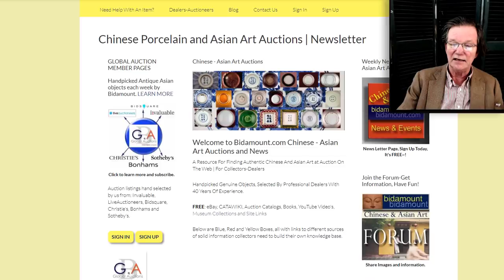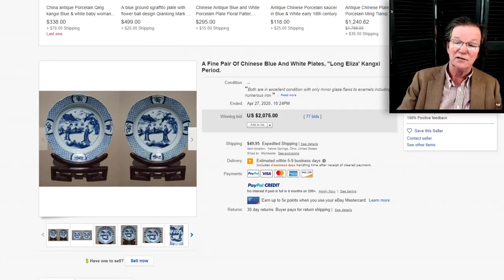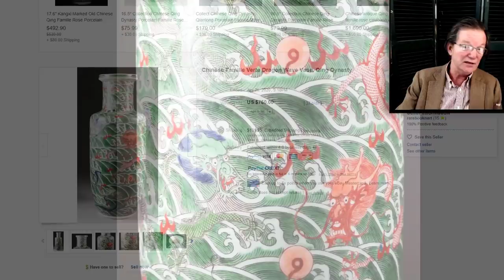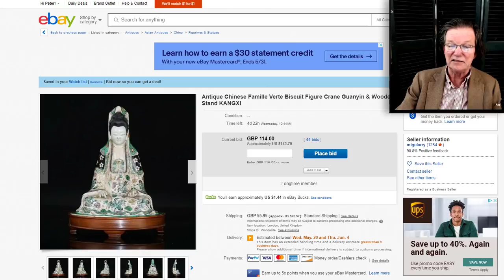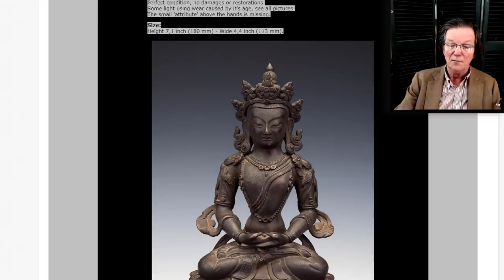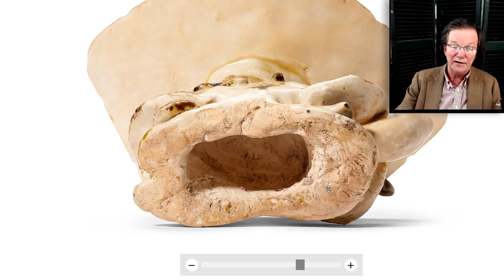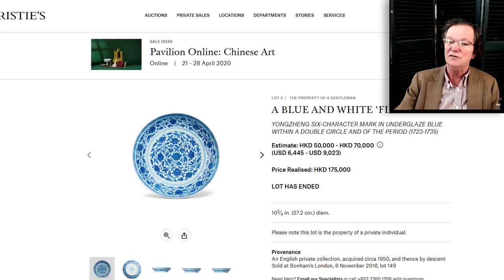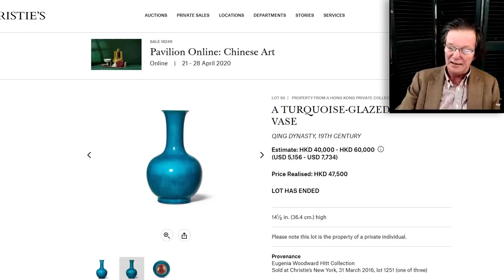Weekly Bidamount Chinese and Asian Art Auction News, eBay, Christie's CATAWIKI Results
About this video:
Welcome.
Regular weekly and bi-weekly videos from Peter Combs and Bidamount about Asian art and the auction market. With an emphasis on fine art, auction news, and art news from numerous auction houses and online auction venues. These videos focus extensively on the Chinese art market and the Japanese art market. Other videos cover the topics of understanding and identifying authentic Chinese porcelain, Chinese bronze as well as information about the history of Chinese and Asian art.  Visit Bidamount.com to learn more, join the ASIAN ART Forum and take advantage of the reference library filled with hundreds of auction catalogs and reference books on Fine Art, current art value by category, and links to museum collections. Weekly Asian art news and auction results from Bidamount.com. Weekly Bidamount Chinese and Asian Art Auction News, eBay, Christie's CATAWIKI Results

Silver Chinese box brings $7,800, fine Chinese porcelain and Christie's "Pavillion" auction results were surprisingly good, a nice auction.

Also a look ahead to next weeks listings ending between May 1 and the 10th.

ALSO for you own copy of  :
Chinese Export Silver 1785 to 1940 The Definitive Collectors Guide By Adrien Von Ferscht

auctionnews chineseartauction chineseporcelain Weekly news and information about Chinese and Asian art online auctions, antique auction, art auctions.